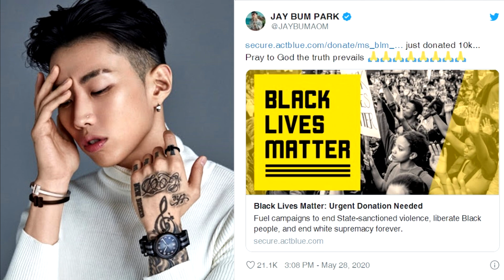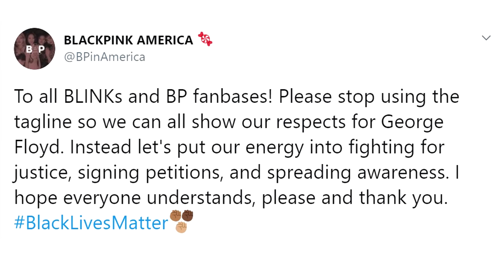ไอดอลเกาหลีและแฟนคลับร่วมไว้อาลัย George Floyd @Inside News Tonight 1Jun20